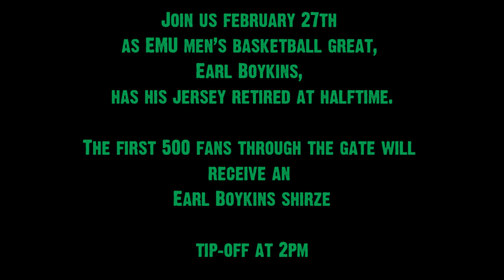Eastern Michigan University - Earl Boykins Highlights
Check out these highlights of Earl Boykins when he played for EMU from 1994-98.

Join us as Sunday, February 27th as we retire Earl's jersey at halftime.

The first 500 fans will receive an Earl Boykins shirzee.